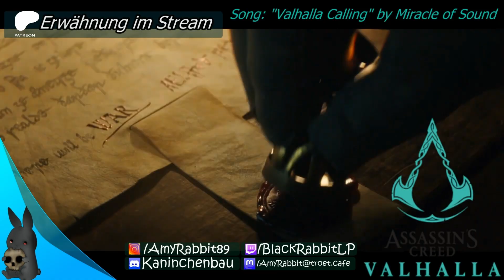Assassin’s Creed Valhalla #59: Eadwyns Einfluss mindern...joa, und wo? | Let’s Play (XBOX)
Willkommen in der InfoBox! :D Nanu, wat macht ihr denn alle hier? Nun gut, jetzt, wo ihr schonmal da seid, präsentiere ich das Wort zur Folge:

Ich möchte dieses Spiel für die fehlenden Questmarker verprügeln. Egal, ob die Karte aufgedeckt ist oder nicht. Ich kann doch nicht einmal von Paris nach Helsinki rennen, auf der Suche nach der Quest...Ubisoft, das ist Mist!

Beschreibung (Microsoft Store):

Dieses Spiel beherrscht Smart Delivery und erlaubt damit den Zugang zum Titel auf Xbox One und Xbox Series X|S
Eivors Reise neigt sich dem Ende entgegen in Assassin's Creed Valhalla: Das letzte Kapitel. Dieses neue kostenlose Story-Paket bringt die Saga von Wolfsmal zu einem innigen Abschluss.
„Gemeinsame Vergangenheit“ ist ein neuer kostenloser Quest für alle in Assassin's Creed Valhalla mit Roshan aus Assassin's Creed Mirage.
Erschaffe deine eigene Wikingerlegende mit 60 FPS und in 4K-Auflösung auf Xbox Series X.
Verkörpere Eivor und brich auf der Suche nach Ruhm mit den Wikingern zu Raubzügen auf. Erkunde Englands dunkles Zeitalter, während du deine Feinde überfällst, deine Siedlung wachsen lässt und deine politische Macht ausweitest, um dir einen Platz unter den Göttern in Valhall zu verdienen.

– Führe epische Wikinger-Raubzüge gegen sächsische Truppen und Festungen an.
– Kämpfe mit zwei Waffen gleichzeitig und erwecke den instinktiven Wikingerkampfstil zum Leben.
– Stelle dich der unterschiedlichsten Auswahl von Gegnern, die es je in Assassin's Creed gab.
– Forme deinen Charakter und die Siedlung deines Clans mit jeder Entscheidung, die du triffst.
– Erkunde eine offene Welt im dunklen Zeitalter von der rauen norwegischen Küste bis zu den beeindruckenden Königreichen Englands.